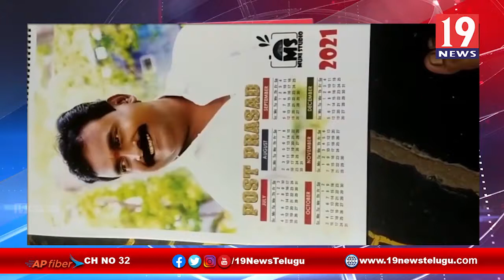ఒంటెద్దు బండి కార్మికులకు భద్రత కల్పించాలని కోరుతూ పోరాట సమితి ఆధ్వర్యంలో కార్మికులు నిరసన ర్యాలీ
బద్వేల్ పట్టణంలో ఒంటెద్దు బండి కార్మికులకు భద్రత కల్పించాలని కోరుతూ పోరాట సమితి ఆధ్వర్యంలో కార్మికులు నిరసన ర్యాలీ కడప జిల్లా | 19 Newstelugu